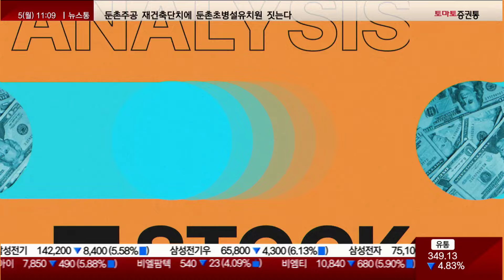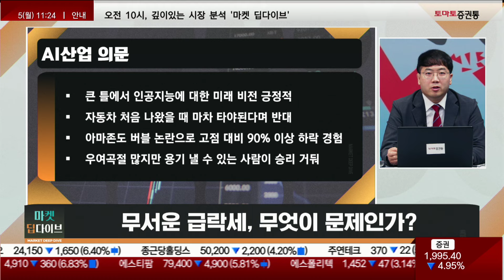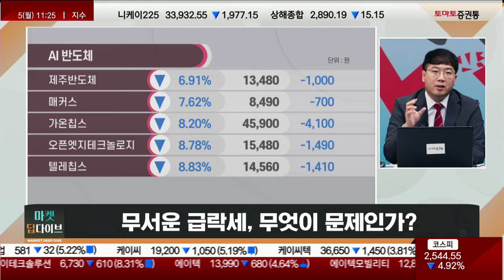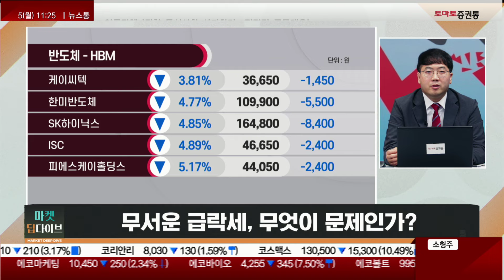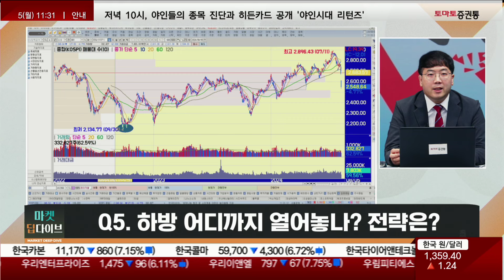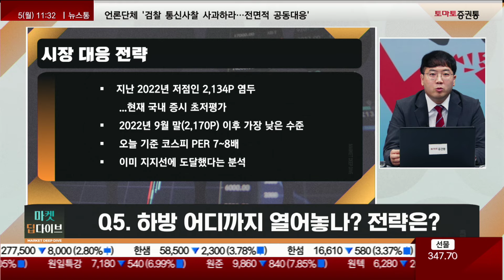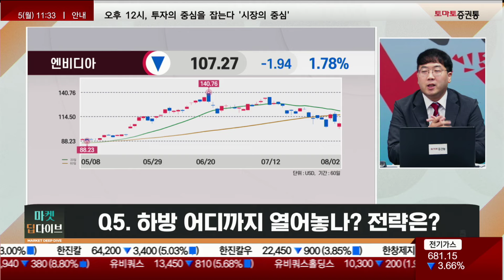경기침체? 엔캐리 트레이드? 중동발 리스크? 시작 급락 이유와 전략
▶이슈 딥다이브
진행 : 권미란
출연 : 송범선 실장(아이에셋) 김덕호(주식회사플레처)
무서운 급락세, 무엇이 문제인가?

Q1 경기 침체 우려
(김덕호)
- "실업률 4.3%" 비정규직 고용↑... 빅테크 등 인력 감축
- "21년 10월 이래 최고치. 임금상승률은 기준년월보다 아래
- "공포 장세 → 실적 실망 → 경기 침체 우려" 매도세 확산

Q2 엔케이 트레이드 청산
(송범선)
- 엔케리 트레이드 : 금리 낮은 엔화 빌려 높은 금리 나라 자산에 투자
- 주식 시세 차익, 채권, 고배당주 주로 노려
- 미국 금리 인하...엔케리 트레이드로 들어간 자금 인출이 문제
- BOJ, 기준금리 0.1% → 0.25%포인트로 인상
- 엔화 강세에 엔캐리 트레이드로 자금 빠져 시장 변동성 커져

Q3 중동발 리스크
(김덕호)
- 하니예 암살 이후 네타냐후 지지율 급등, 전쟁 장기화 전망
- 중동 내 외교적 입지 잃은 미국, 러-우크라 종전 협상 종용

Q4 AI산업에 대한 의문
(송범선)
- 큰 틀에서 인공지능에 대한 미래 비전 긍정적
- 자동차 처음 나왔을 때 마차 타야된다며 반대...결국 자동차 대중화
- 아마존도 버블 논란으로 고점 대비 90% 이상 하락 경험...결국 최고가 경신
- 우여곡절 많지만 용기 낼 수 있는 사람이 승리 거둬

Q5 하방 어디까지 열어놓나? 전략은?
(송범선)
- 지난 2022년 저점인 2,134P 염두...현재 국내 증시 초저평가
- 2022년 9월 말(2,170P) 이후 가장 낮은 수준
- 오늘 기준 코스피 PER 7~8배
- 이미 지지선에 도달했다는 분
- 과도한 경기침체 우려 및 외국인 대규모 선물 매도에 초저평가 국면 진입
- 추가 매수, 옥석가리기 가장 중요...인터넷, 운송, 유통
- 엔비디아 반등 시점 반도체주 선별적 접근 필요

(김덕호)
- 엔캐리 청산 따른 매수 약세... "고점 탈환보다 손실 축소" 초점
- 7월 기준 지수 고점 대비 : 필라델피아 반도체지수 -22%. 코스피 -11%, 코스닥 -14%
- 투자심리 회복 전까지 추가매수 자제, 안전자산 확보
📌2. 쩜상 회원 등록
 1번 2번 차례대로 진행하면 쩜상 수익률 얻을 특별한 정보와 더불어 선물까지~!